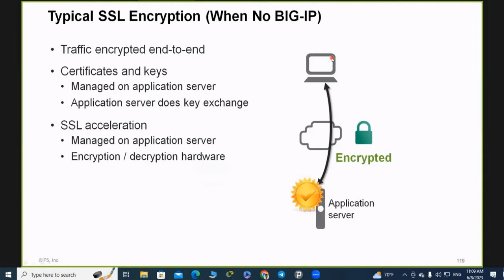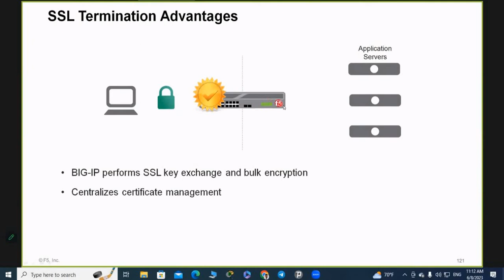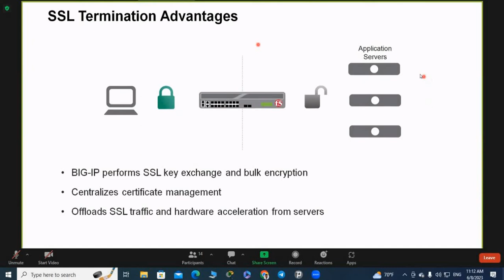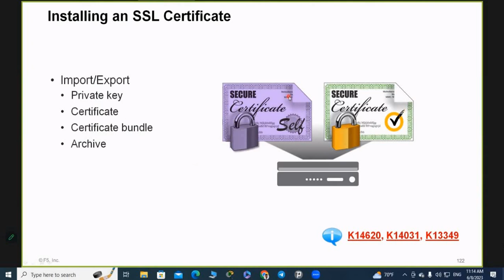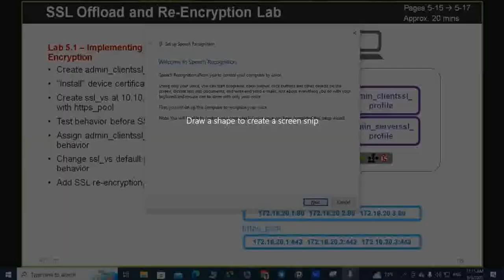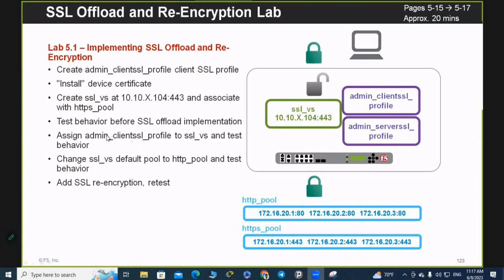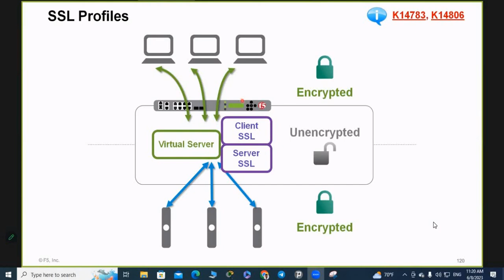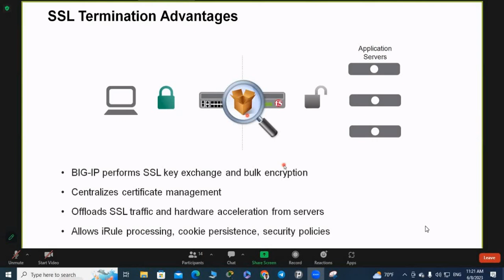F5 BIG IP Local Traffic Manager SSL Encryption Part 6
Local Traffic Manager SSL Encryption